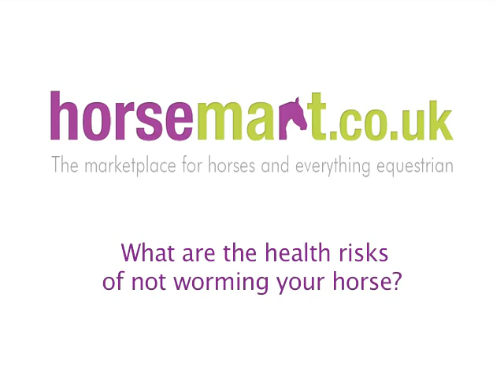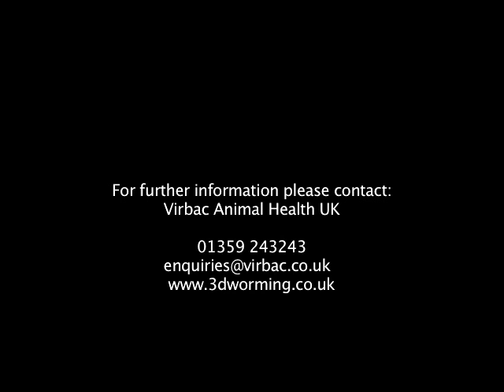What are the health risks of not worming your horse?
Virbac and Lynn Russell explain some the health risks of not worming your horse.